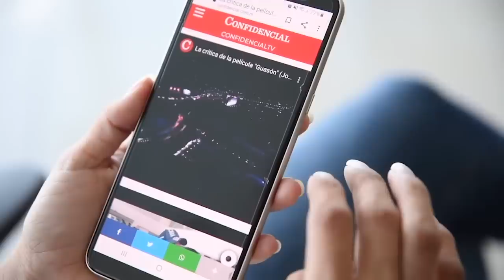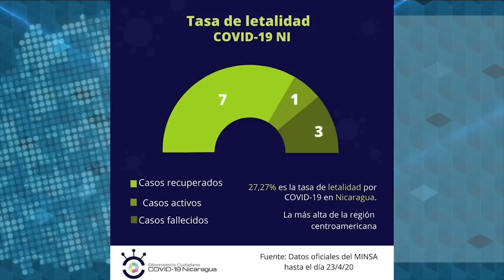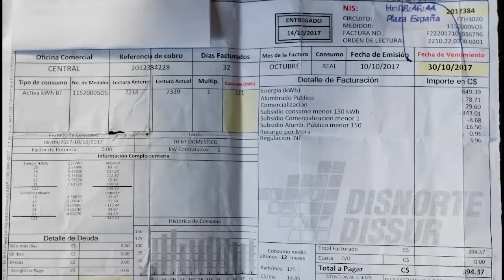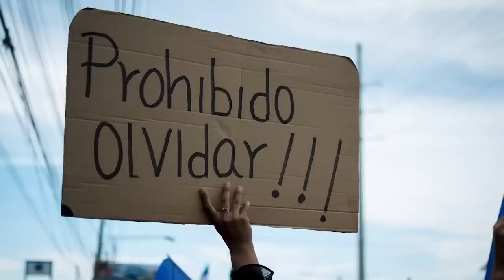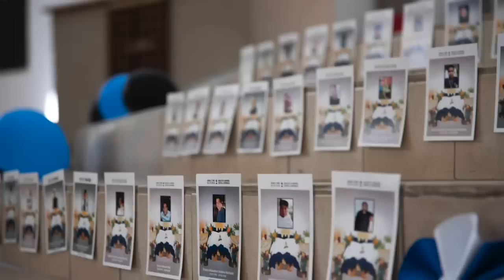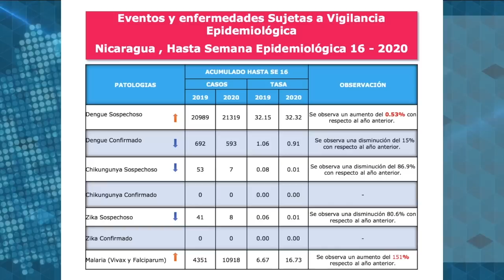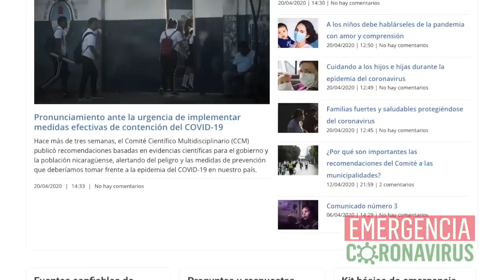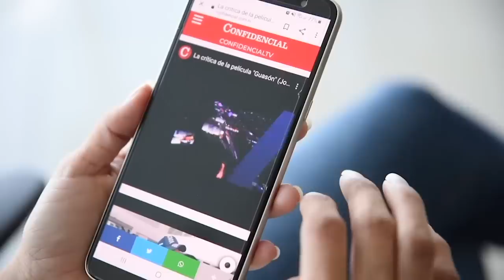📺Habla Mons. Silvio Báez desde el exilio; salubrista alerta: aumentará covid-19 a mediados de mayo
EstaSemana con Carlos F. Chamorro: Noticias, entrevistas, análisis y reportajes sobre la coyuntura nacional en Nicaragua.